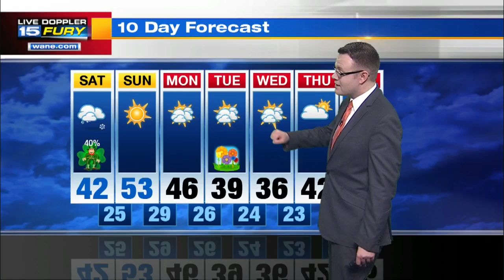Saturday Morning Forecast Update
Snow and mix ends this morning, clearing late